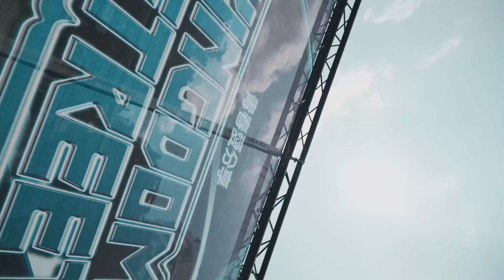街舞兒童組 Double&1 - Kingdom of Street 台中決賽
● 2023 Kingdom of Street 國際舞蹈大賽火熱展開！！

2023 Kingdom of Street KOS 強勢登場！

活動賽程：
6/24【南區初賽】地點 高雄漢神巨蛋
7/01【北區初賽】地點 台北流行音樂中心
7/22【中區決賽】地點 草悟道 台中市民廣場

活動項目:
◆ 街舞排舞【社會組/學生組/兒童組】
◆ KPOP排舞【社會組/學生組/兒童組】

【賽事獎金】
▼街舞排舞-社會組
冠軍８0,000元&獎盃一座
亞軍５0,000元&獎盃一座
季軍３0,000元&獎盃一座
▼街舞排舞-學生組
冠軍５0,000元&獎盃一座
亞軍３0,000元&獎盃一座
季軍２0,000元&獎盃一座
▼街舞排舞-兒童組

◆◆◆活動主持人◆◆◆
【屁王】
✦✦✦表演嘉賓✦✦✦
【MUXIMA】
【U:NUS】
●●●活動評審●●●
1.MOMO
2.小慶
3.秀智
4.偉強
5.岳道
6.小美
7.愷賢
8.JESPER
9.小林
10.小艾
11.米古
12.金針
13.怪怪
14.MONKEY
15.JIHO
16.KING
17.JUNHO
18.ONNY

贊助單位:
台中市政府
台中市政府警察局
台中市政府警察局刑事警察大隊
翔谷慈善基金會
天空娛樂股份有限公司
舞客娛樂股份有限公司
黑松沙士
ISFN
AGC國際街舞大賽
中華職棒CPBL
好品文創

硬體統籌:
巨熠有限公司

影像製作:
大毛

※主辦方有權更改所有活動相關內容※

※※※如有品牌廠商想與本活動合作歡迎來信唷※※※